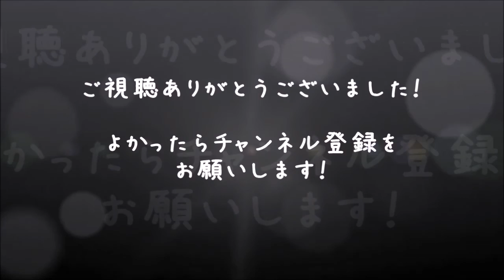【ポポロクロイス物語2】感動の名作を実況！ #22【べーくん】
第五章”邪心の復活”の攻略続き。ドラちゃんこと”ボクシー”とボス”マイラ”戦！
動画時間長くてごめんなさい！